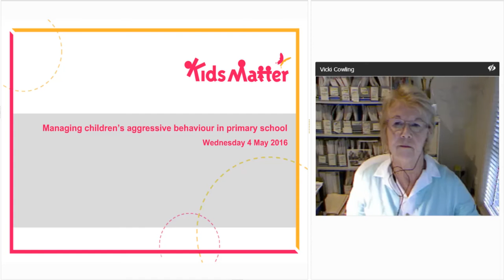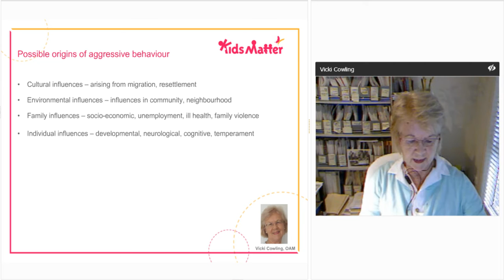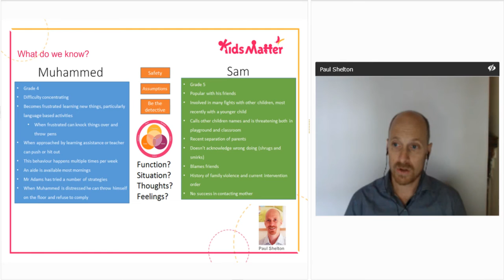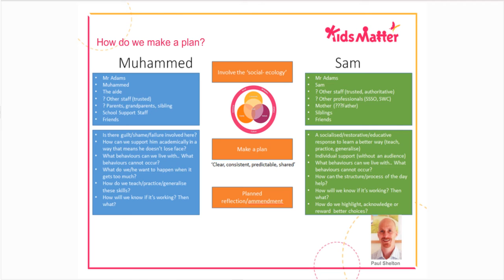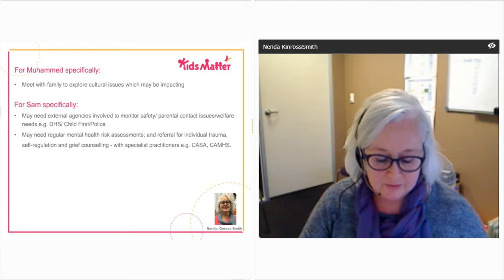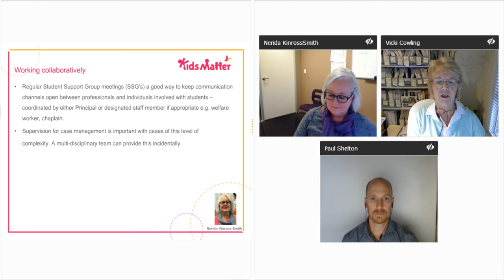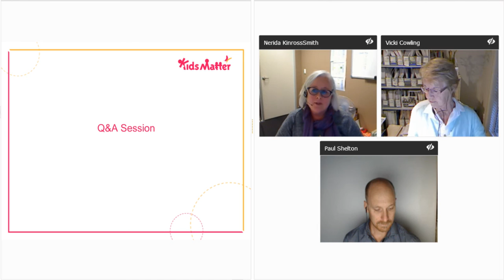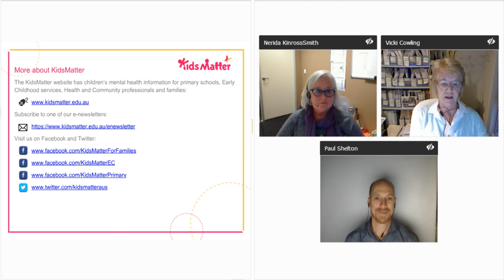Webinar 10: Managing aggressive behaviours in primary school children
This webinar focusses on managing aggressive behaviours in primary school children and is suitable for primary school educators and staff, as well as health and community professionals.